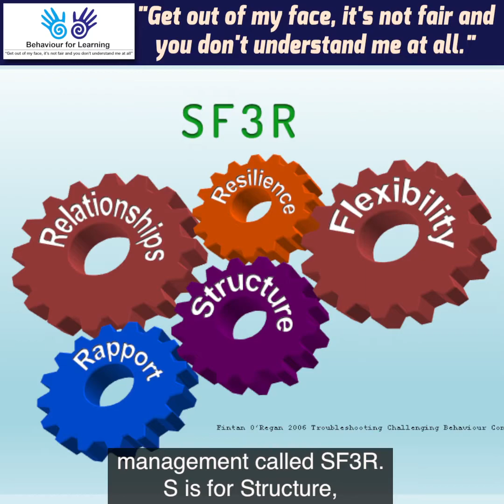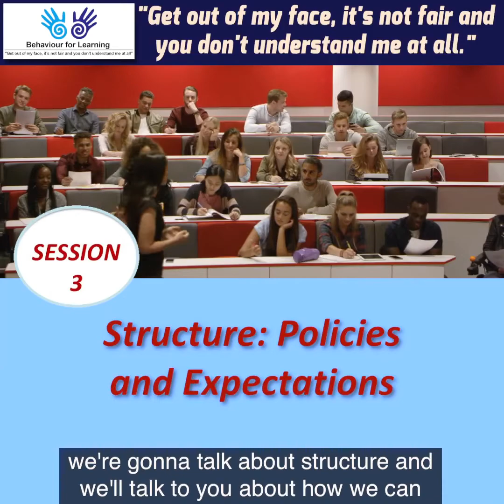GET OUT OF MY FACE, IT’S NOT FAIR AND YOU DON’T UNDERSTAND ME AT ALL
Fintan introduces us to support structures, from Mood Management to Policies, Expectations and Strategies, and the importance of Flexibility, including how to support children with ASD, ADHD and ODD. He walks us through strategies to build rapport, enhance communication and nurture relationships. The course offers significant insight into dealing with bullying and socialisation issues, and culminates with resilience, and how to develop this for future challenges and opportunities.

YOU WILL…

-Gain a deeper understanding of student behaviour.
-Manage behaviour effectively.
-Understand behaviour as a message.
-Understand the impact of mood on learning and teaching.
-Understand the importance of structure, policies and boundaries.
-Understand the vital role of flexibility and relationships.

-Improve your classroom behaviour management.
-Improve rapport with students who differ in behaviour.
-Benefit from improved relationships with your students.
-Manage bullying more effectively.
-Help build student resilience within your classroom and school community.
-Support those hard-to-reach students in your classroom.
-Improve support for students with poor socialisation skills and anxiety.
-Learn how to bounce back when things aren’t going well.
-Use strategies to support mood and feelings.